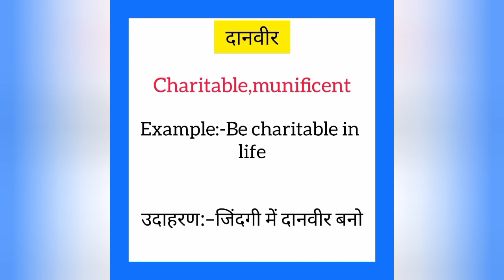Daanveer ka english mein kya kahate hain | दानवीर को इंग्लिश में क्या कहते हैं | Charitable meaning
Daanveer ko English me kya kahate hain
Daanveer को इंग्लिश में क्या कहते है

दानवीर को इंग्लिश में charitable कहते हैं
Daanveer ko English mein charitable kahate hain